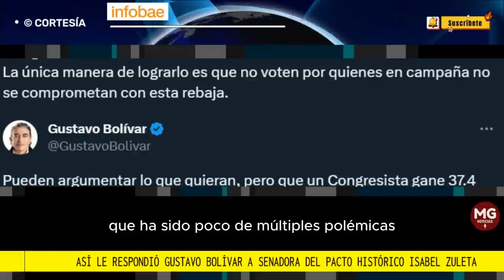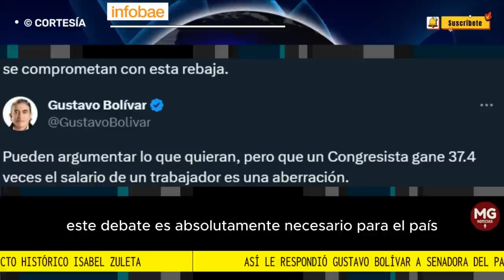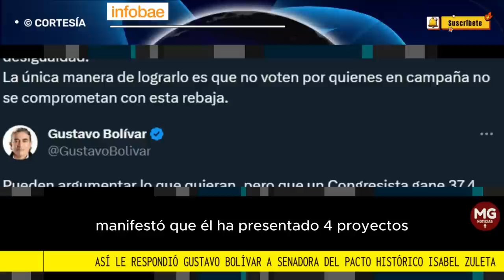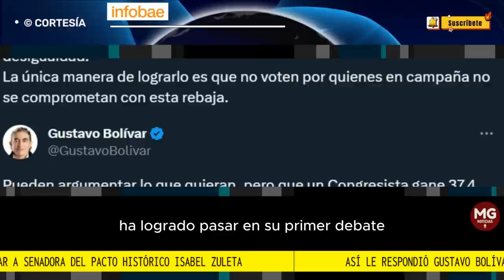📢 DURA RESPUESTA DE GUSTAVO BOLIVAR A SENADORA DEL PACTO HISTÓRICO, ISABEL ZULETA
Gustavo Bolívar le respondió a senadora del Pacto Histórico que no quiere bajarse el suelo. En medio de un debate en el Congreso de la República, Isabel Zuleta protestó por la reducción de los salarios de los senadores, lo que generó la reacción del candidato a la Alcaldía de Bogotá.
FUENTE INFOBAE